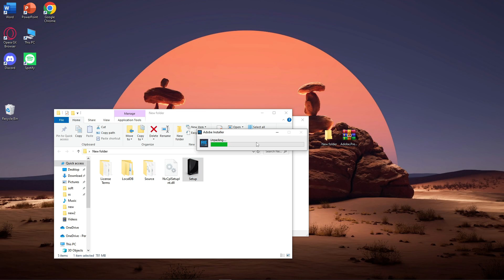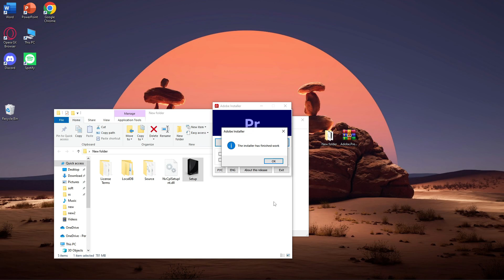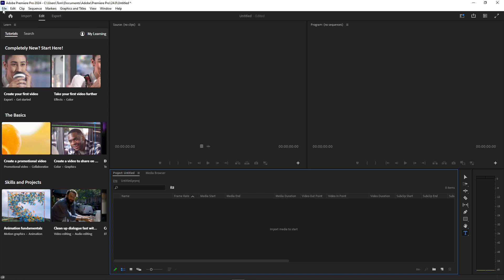[guide] how to download premiere pro? 2024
0:00 - What will be in the video
0:33 - Creative Cloud
0:58 - How to download Premiere Pro 2024
1:09 - "Trial period" - what should I do?
1:50 - Overview Program and functions